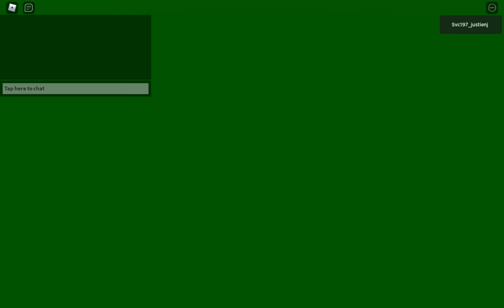Driving 2 Volvo Olympian 3 Axle Batch 1 on Service 181 in Boon Lay